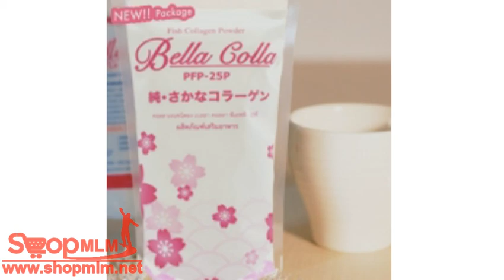Bella Colla Collagen 200